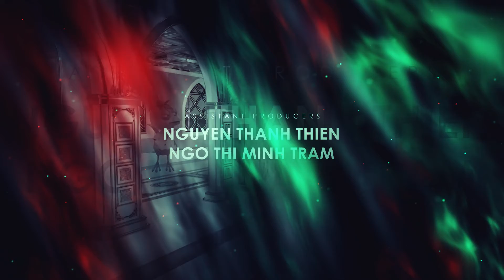Virtasian Tales Episode 5 - 3D animated movie - Fairytale Princess Bellasini, No Violence for kids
Virtasian Tales Episode 5, is the fifth instalment of a 30 Episode  original 3D animated series, which is non violent, and family focused.  A 21st century no violence fairytale movie, or cartoon adventure, that follows the exploits of Fairytale Princess Bellasini a 15 year old school girl who with Gran, Zac, Book, and the Wizard of Wisdom must stop Glitch, the evil ruler of the kingdom of Virtasia from taking over Reality.

A great fairytale princess bedtime story for the entire family.

You can read the complete e-book of Virtasian Tales for free